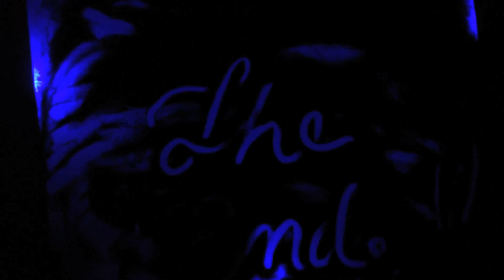The Story of the Sea: Altmanalissa_P2